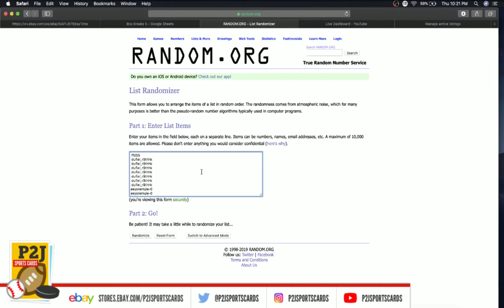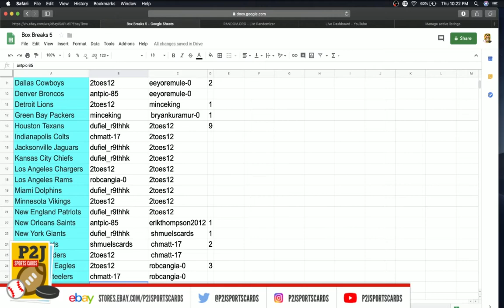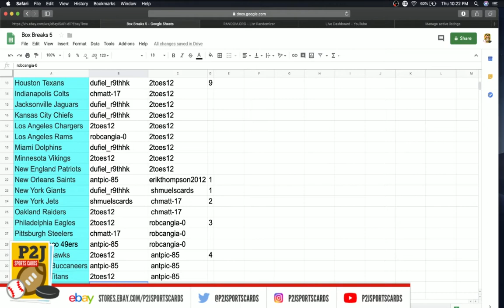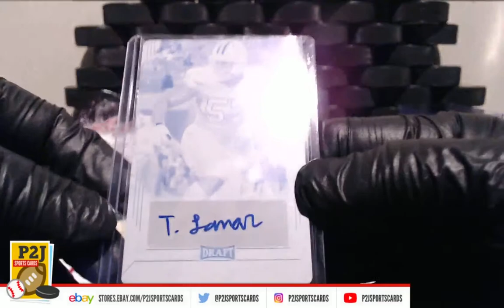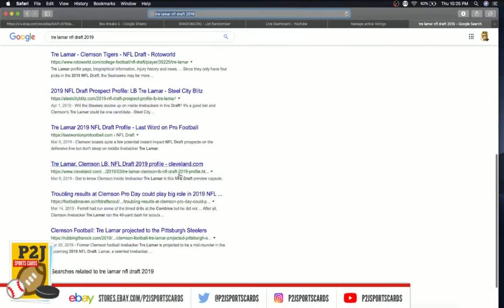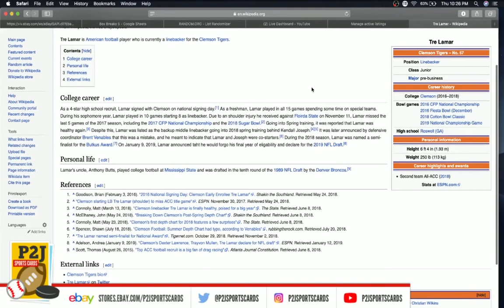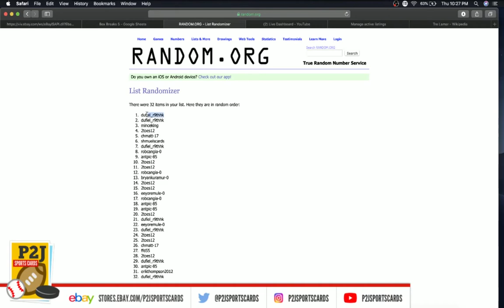eBay LIVE Breaks - #779 2019 Leaf NFL Draft Autographed Printing Plate 1/1 nfl P2J Sports Cards